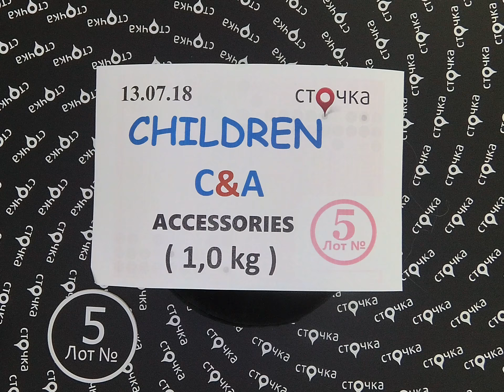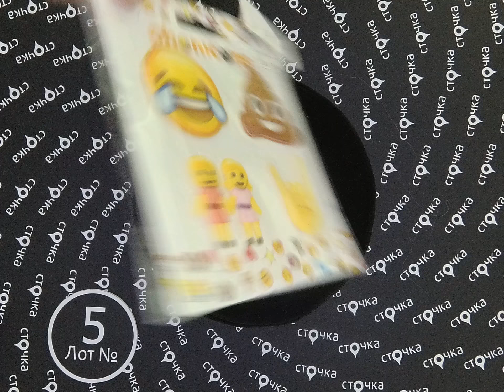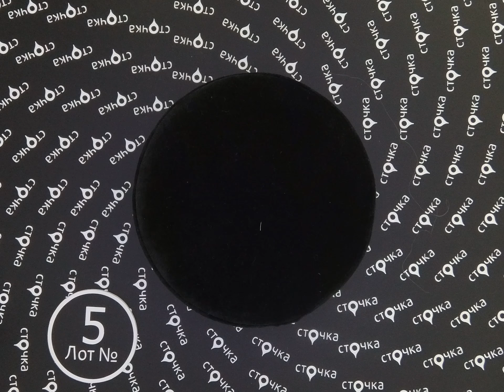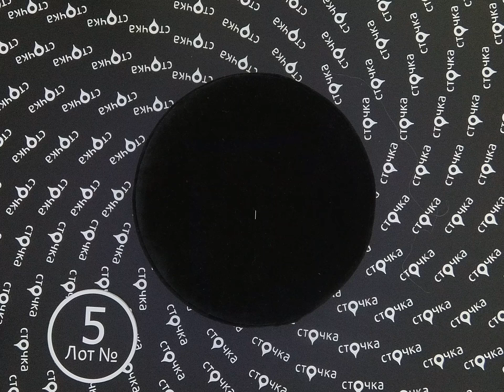CHILDREN C&A accessories 5,сток одежда оптом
CHILDREN C&A accessories (Лот№5)
Детская бижутерия (сток)
Страна: Германия
Сезон: Лето
Цена за кг.: 14.31 евро
Цена за мешок: 14.31 евро
Вес мешка, кг.: 1.0